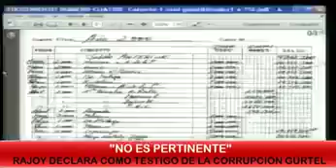Rajoy en su Palacio juridico Paripe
España sin separacion de poder